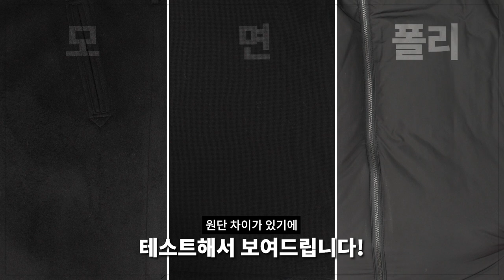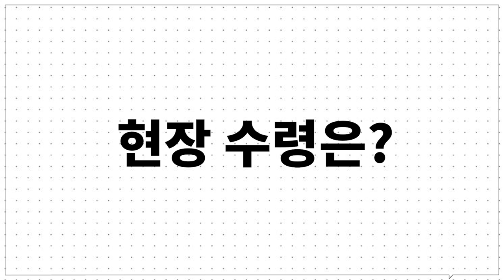대체품 없을 예쁜 목도리! 이런 건 아무리 찾아봐도 없을걸?😍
**현재 제품이 품절된 상태입니다. 많은 관심 주셔서 감사드립니다.**
*21시 이전 품절이라고 표시된 것은 판매 시작 전 세팅이었던 부분이므로
이점 참고 부탁드립니다!*

*영상 속 자세한 착장 정보는 아래 링크를 참고해주세요!

오늘 저녁 21시 스토커즈 x 우마뭉 콜라보 머플러를 판매합니다!
구매하시기 전에 알아두시면 좋을 정보와 함께
어떤 컬러를 구매할지 고민이신분들을 위해 코디도 준비했으니
영상 참고하셔서 원하시는 제품 구매하셨으면 좋겠습니다!

0:00 오프닝
0:34 목도리 제작 과정
1:26 제품 상세 정보
2:42 목도리 연출법
3:37 쿠앤크 코디
4:35 마린보이 코디
5:27 토피넛라떼 코디
6:15 제품 판매 일정과 방법
6:53 엔딩